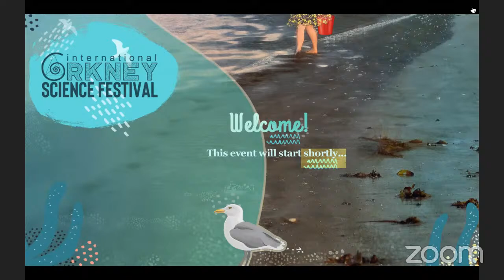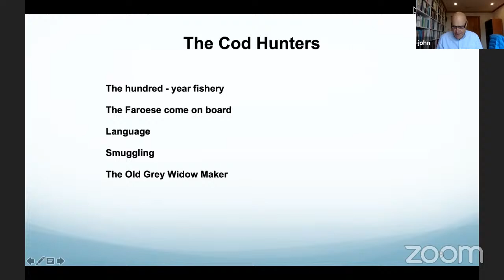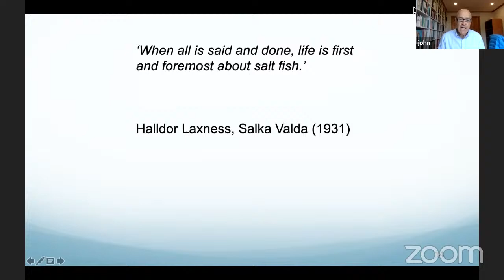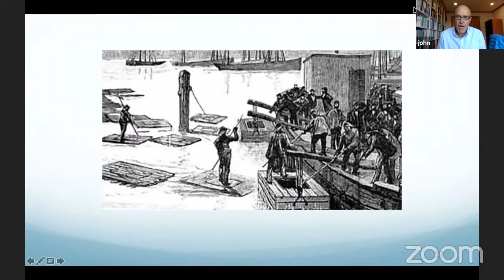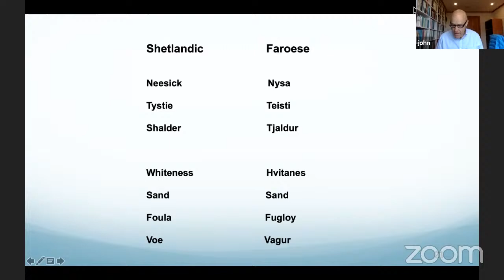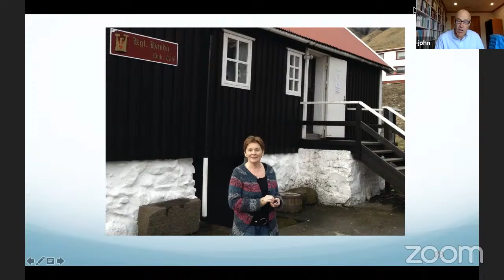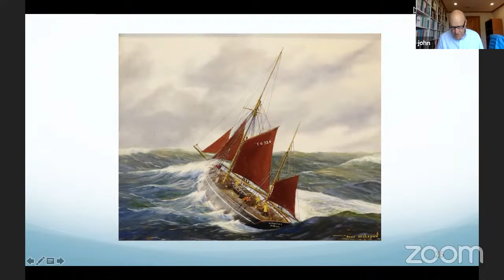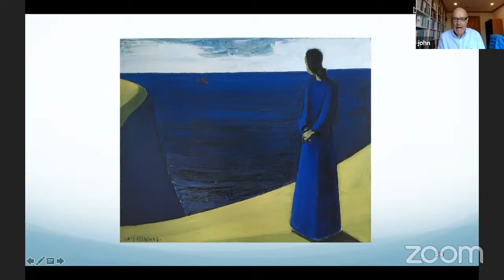THE COD HUNTERS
From Rockall to Faroe, Iceland to Greenland, the 19th-century Shetland boats – the Faroe smacks – sought the cod shoals. They used baited lines, then salted the catch on board. Dried salted cod from Shetland was sold to the Basque country, and live cod (kept in tanks) to the London market. They also smuggled Faroese brandy and tobacco. John Goodlad, who has worked in the seafood industry all his life, tells the story of “ordinary people who did extraordinary things”.

Featured Music